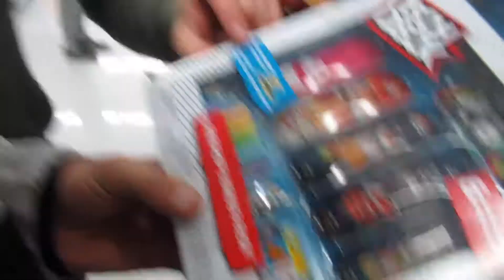Snake prank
Absolutely am so scared of snakes. I was literally sweating when that thing tried to eat my neck!!

We are just three young adults trying to inspire youth to live your lives to fullest and have fun with it. Anything you set your mind to you can accomplish. So let’s go and grow. Love y’all